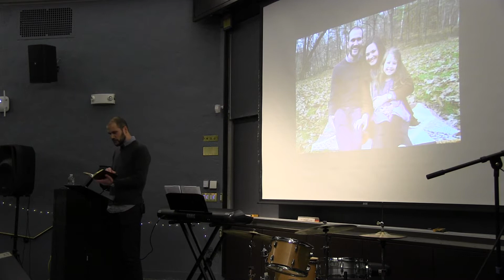DOXA: Stranger Stories (Part 1 of 2)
Ministry Fellow Jon Yeager gives a message on Stranger Stories. What does the Netflix original Stranger Things have to do with the story of God? Two words: mystery and glory.